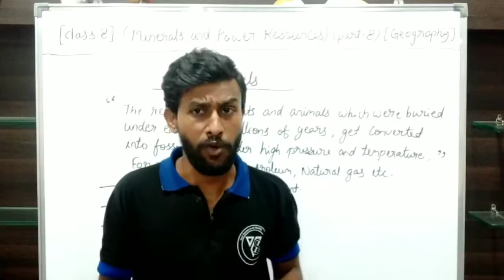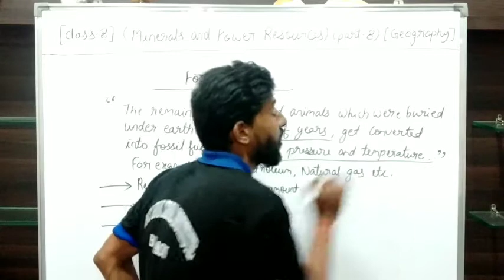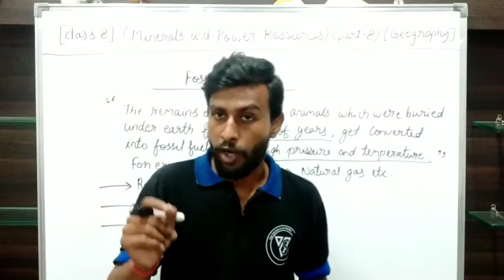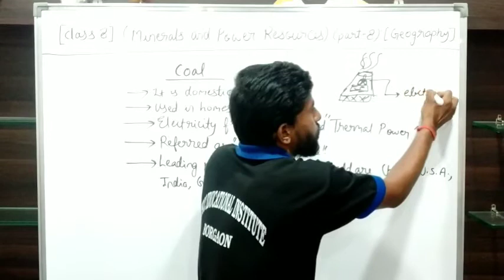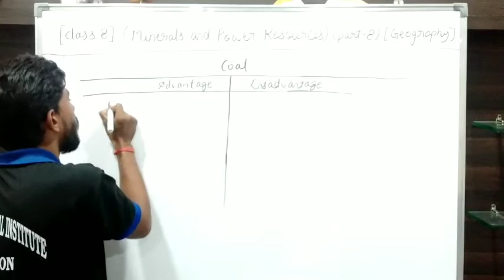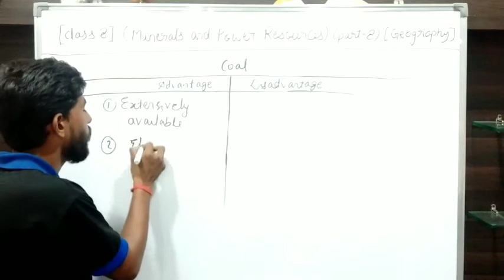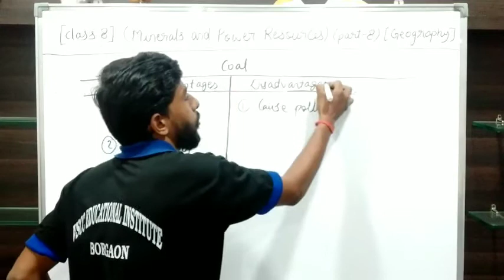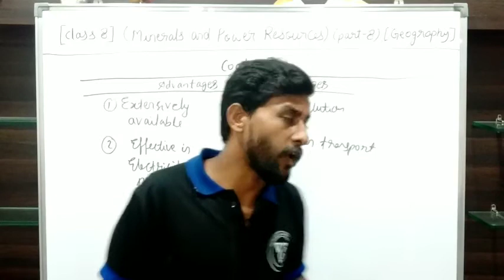Mineral and power resources #8 || Coal and it's Advantages